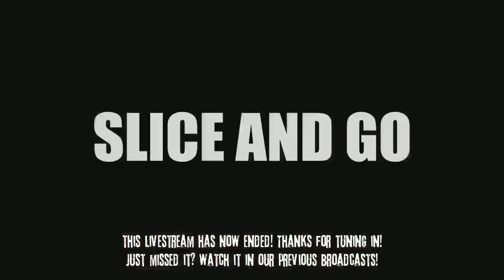Nob and Shane play Multiplayer with our shiny Update 2 tonight at 5PM GMT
Annihilator jousting, car crushing, wrecked'ems and more in our first Multiplaying extravaganza following yesterdays update.